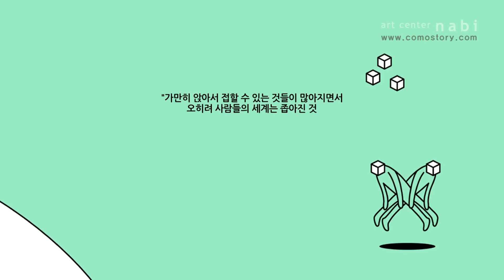[art center nabi / Spread - COMO] Three Wishes for Christmas / interview2 / 2012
COMOSTORY_DECEMBER 2012

《Three Wishes for Christmas》
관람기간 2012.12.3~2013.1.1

전시장소 COMO
(SKT-타워, 을지로입구역 4번 출구, 대전 SKT 둔산 사옥)
관람시간 8:30a.m~7:00p.m, 주말 및 공휴일 휴무
입장료 무료
전시주최 아트센터 나비, SK텔레콤
전시작가 아트놈, 에디 강, 추미림

전시기획 아트센터 나비 Creative Team 박은정
영상편집 안정은
영상송출 이영호

Venue COMO (Exit gate no.4 of Euljiro subway station SKT-tower,
         Exit gate no.3 of Tanbang subway station Daejeon SKT Dunsan Office)
Time 8:30a.m~7:00p.m, closed on weekends and national holidays
Entrance Free
Organized by Art Center Nabi, SK Telecom
Artist Artnom, Eddie Kang, Chu Mi Rim

Curator Art Center Nabi Creative Team  Eunjung Park
Video Editing Scully Ahn
Video Screening Youngho Lee

추미림 Chu Mi Rim
단국대학교 시각디자인과를 졸업한 후 프랑스 Ecole des Beaux-Arts de Versailles에서 수학했다. 수많은 정보와 관계들이 복잡하게 얽혀있는 웹 세상을 픽셀이라는 최소단위로 분해하여 조형적 의미를 부여하는 작업에 집중하고 있다. 개인전으로 2010년 《418:I am a teapot》 (DIE Galerie, 서울), 2011년 《The World, Where We live in》(가나아트센터 빌 갤러리, 서울)이 있으며, 2009년 《원더풀픽쳐스》(일민미술관, 서울), 2010년 《이해민선, 추미림》(갤러리2, 서울)등의 단체전에 참여했다.